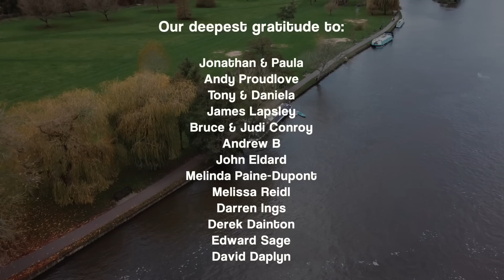Two Fines in One Week! Winter Mooring Troubles on a River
Winter on a narrowboat on the river Thames is the adventure we chose this season. What we didn't expect is to receive two mooring fines in a space of two days.

🎬 Episode 115

MUCH LOVE  💜💜